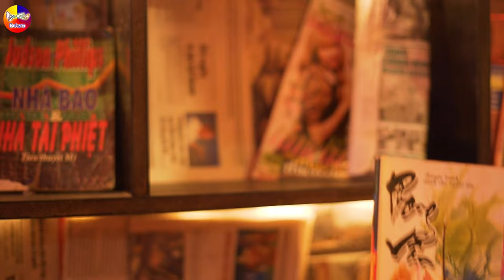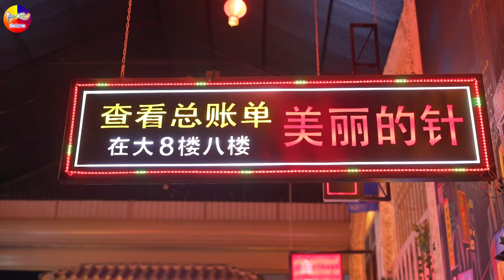LK Disco Thôn Quê KHÔNG QUẢNG CÁO-Nhạc Sống Thôn Quê Trữ Tình Bolero Remix MỞ TEST LOA PHÊ TÊ TAI